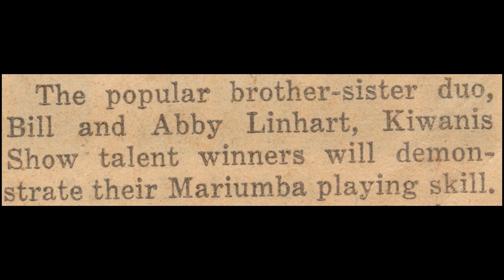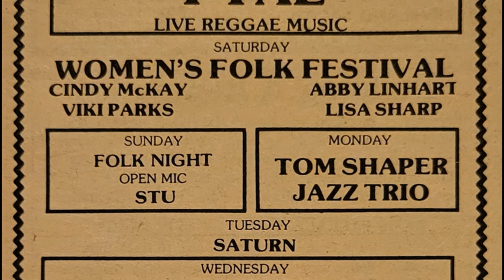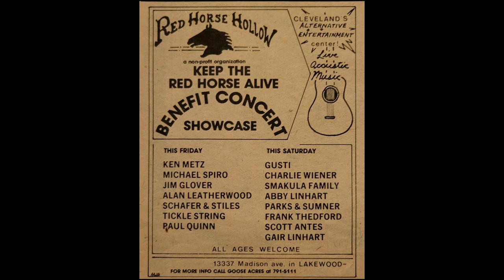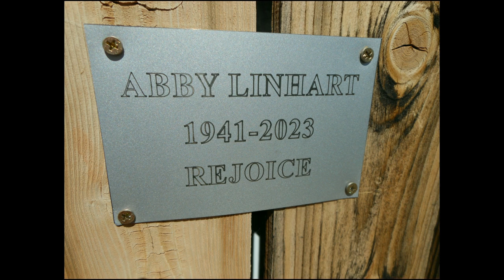ABBY LINHART: New Day Song, Rejoice, This Artist's Eyes, Song For Freedom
Abby (Annabelle Memory) Linhart, born in 1941, passed away peacefully on Dec. 27, 2023. She showed great courage throughout 3 years of severe illness, maintaining optimism and kindness.  One of 3 musical siblings, she was given her start by loving parents Bill and Agnes Linhart, with early training at the Cleveland Music School Settlement. She went on to a performance career in diverse locations. An inspirational friend to many, she is survived by daughter Laura E. Bishop, granddaughter Indigo Shawna Bishop, and brother Gair Linhart. A celebration of Abby’s life occurred on June 2024 at the La Joya Music and Nature Retreat. / ww.SpecialOrchestra.org